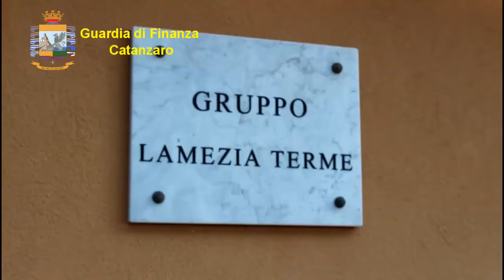Lamezia. Illeciti contro reddito di cittadinanza: scovati 469 soggetti